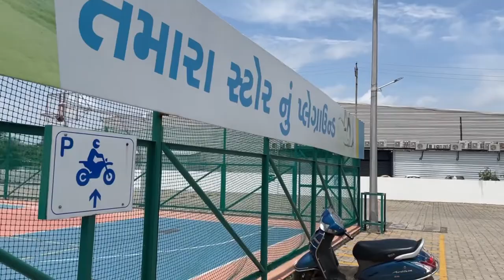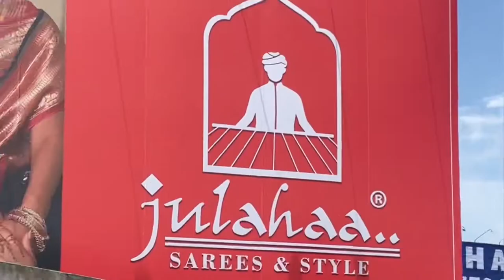Surat Mini Vlog | With Friends | Bajrangi S | Vlog By - Mahendra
Drop Your Valuable Feedback In Comment Section All Your's )